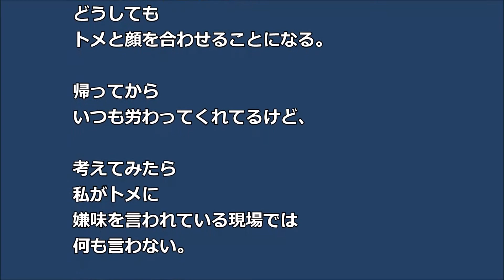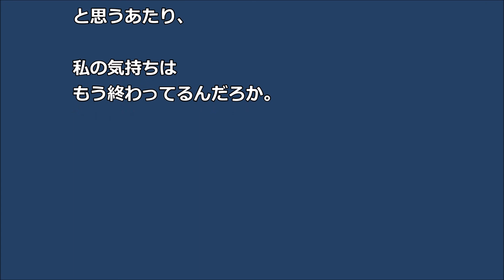【冷静】夫がエネミー疑惑 優しいけれど トメが責めると…